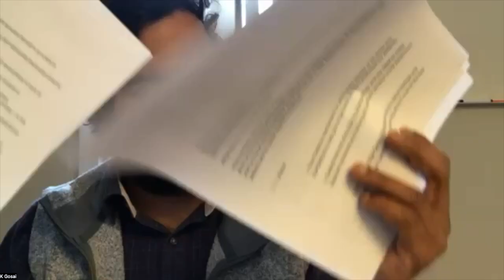Consciousness & Emotion with Mark Solms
Dr. Mark Solms, author of,  The Hidden Spring, gives us a guided tour of a journey into different aspects of consciousness, how Freud can be updated with the work of Jaak Pankseep and affective neuroscience, as well as some of the more fundamental principles and groundbreaking work in which he comes to the conclusion that the why, how and where of consciousness centers on our “in the moment” experience of emotions and feelings.